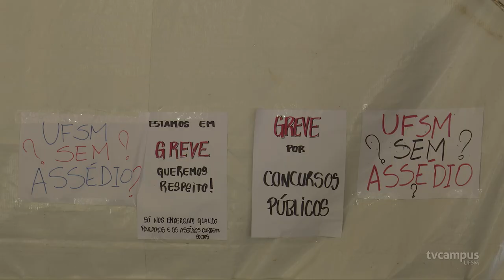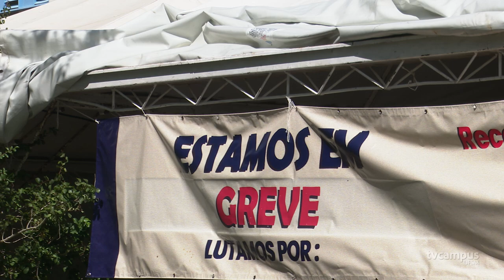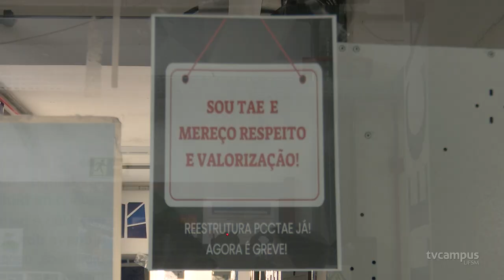Greve dos Técnico-Administrativos da UFSM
Desde o dia 14 de março, os Técnico-administrativos da UFSM estão em greve. Um movimento que é seguido por outras 65 instituições federais do país e que luta pelo reajuste salarial, além da reestruturação do plano de carreira.

Na Universidade, membros da categoria têm participado de assembleias e atos pelos 4 campi, que buscam mobilizar a comunidade acadêmica a refletir sobre o tema e participar ativamente das discussões.